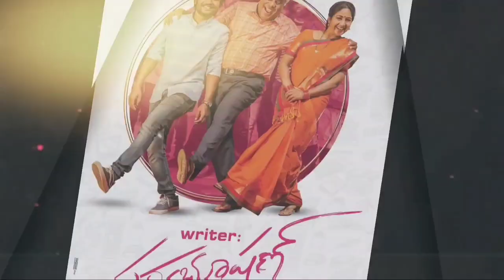Actor Suhas Hits And Flops All Movies List Upto Writer Padmabhushan Movie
Suhas Hits And Flops All Telugu Movies List Upto Writer Padmabhushan
Writer Padmabhushan Movie Hero Movies List